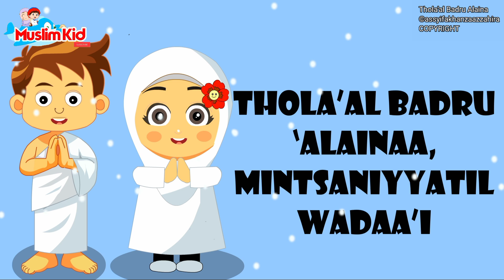Lagu Anak Islami - Thola'al Badru Alaina cover by Assyifa | Thola'al Badru Alaina terbaru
Thola'al Badru 'Alaina
Tholaal badru alaina

5 rukun Islam yang harus kita amalkan
1.syahdat
2. sholat
3. puasa
4. bayar zakat
5. naik haji jika mampu

20 sifat allah lagu, 20 sifat allah lirik, animasi indonesia, kastari animation juz amma, kids song, kompilasi lagu anak islami, lagu anak, lagu anak anak lucu indonesia, lagu anak anak terbaru 2021, lagu anak islami, lagu anak terbaru, nussa rara belajar ikhlas, nussa rara jangan asal makan, nussa rara rukun islam, nussa tak bisa balas, nussabisa, sholawat nabi muhammad, sholawat nabi ya nabi salam alaika, alif baa taa, alif ba ta, alif ba ta upin ipin, alif ba ta sa